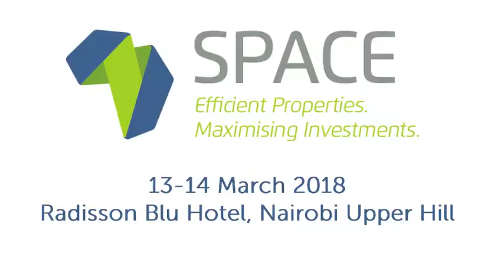SPACE 2018 - Exploring Green Building Investment and Development in the Rest of the World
SPACE - Efficient Buildings Africa Conference
13-14 March 2018
Radisson Blu Hotel Nairobi Upper Hill, Kenya

Matthew Weihs, Founder of Africa Event Services and Managing Director, Bench Events

In conversation with:

Ritu Kumar, Director, Environmental and Social Responsibility, CDC
Prashant Kapoor, Chief Industry Specialist-Green Buildings, International Finance Corporation (IFC)